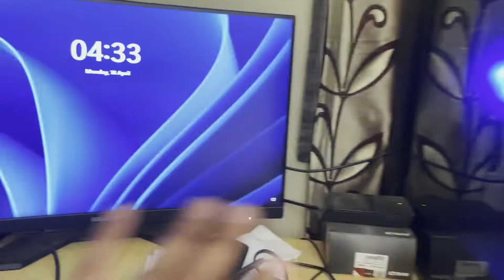Very tired after reaching home🥱|| Yatin raj || Heena ji || Mishu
Hello friends , Enjoy my video
I changed my channel name "yaheena vlogs" to " Yatin Raj Vlogs"